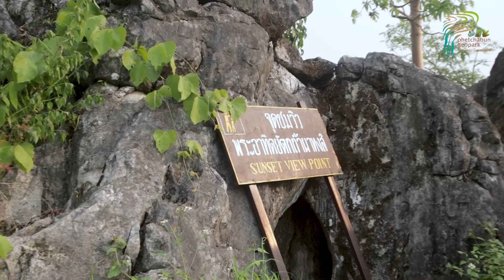ถ้ำผาหงส์ มองข้ามแอ่งเพชรบูรณ์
ดร.วิศัลย์ โฆษิตานนท์ ผู้ทรงคุณวุฒิอุทยานธรณีเพชรบูรณ์ นำชม จุดชมวิวถ้ำผาหงส์ มองข้ามแอ่งเพชรบูรณ์ .. อุทยานธรณีเพชรบูรณ์